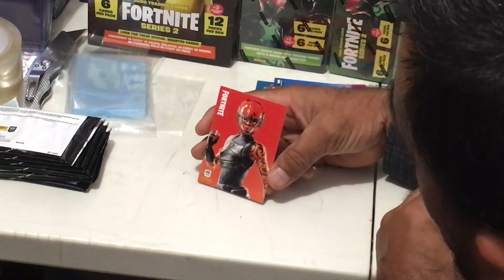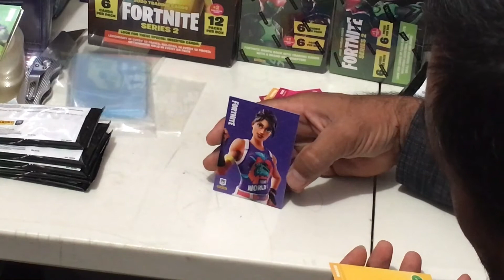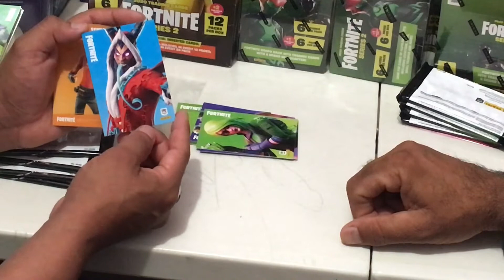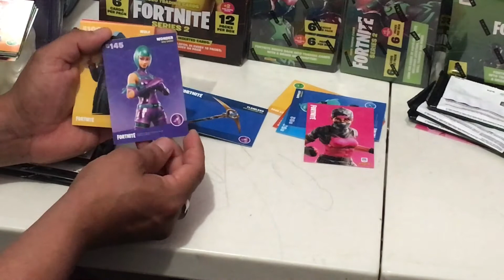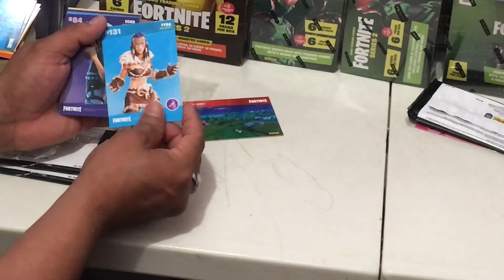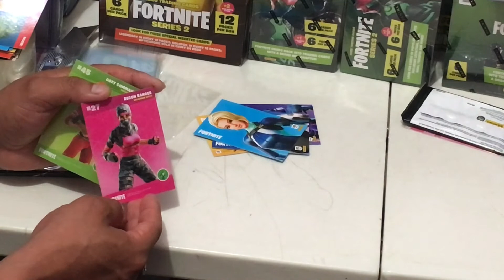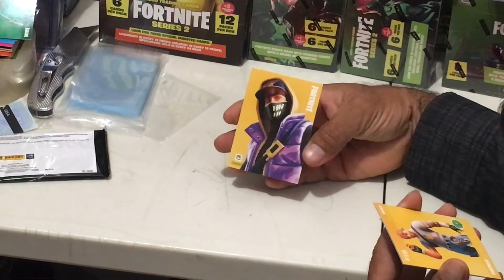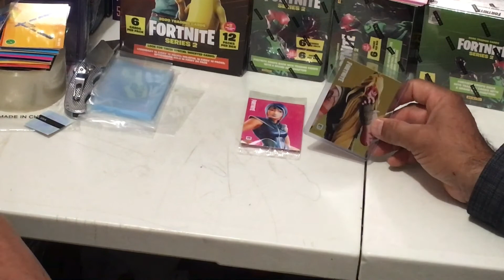2020 PANINI FORTNITE BLASTER BOX'S UNBOXING HUNTING FOR ICE KING CRYSTAL SHARD/OPTIC CHROME/HOLOFOIL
Welcome back everyone to the channel we hope you guys are enjoying our unboxing videos. In this episode we are in the hunt for the ICE KING #183 crystal shards, optic chrome, or any holofoil cards in a blaster box of Fortnite series 2. beatuiful and rare card we cant wait to find!We  hope everyone continues to follow us in this journey. These videos are a little short as you guys know we like make English and Spanish content. As always we hope you guys enjoy the video.

Bienvenidos a todos al canal, esperamos que estén disfrutando de nuestros videos de unboxing. En este episodio, estamos en búsqa de ICE KING # 183 en crystal shard, el cromo óptico o cualquier tarjeta de holofoil en una caja de bláster de Fortnite serie 2. ¡Una hermosa y rara tarjeta que estamos ansiosos por encontrar! Esperamos que todos sigan siguiéndonos. en este viaje. Estos videos son un poco cortos ya que ustedes saben que nos gusta hacer contenido en inglés y español. Como siempre, esperamos que disfruten del video.